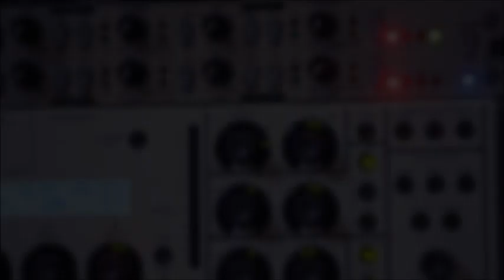《石濤.News 》驚見劉云山 ”少數高级干部搞政治阴谋活动“ 英美法媒體 香港司法獨立遭災難性”釋法“ 聖戰者進入德國（2016/11/08）